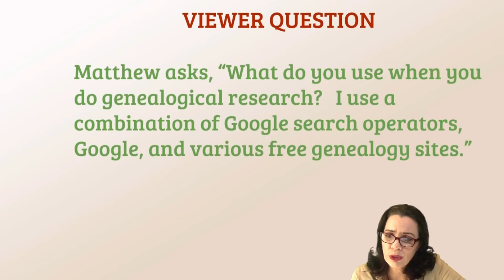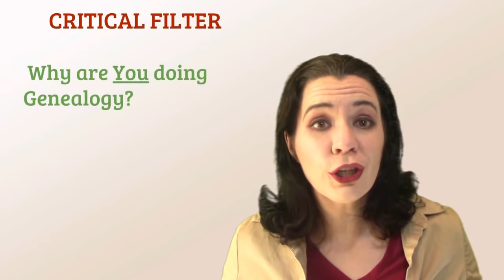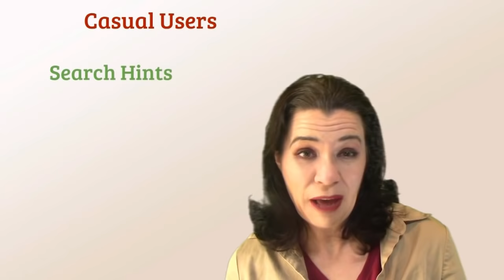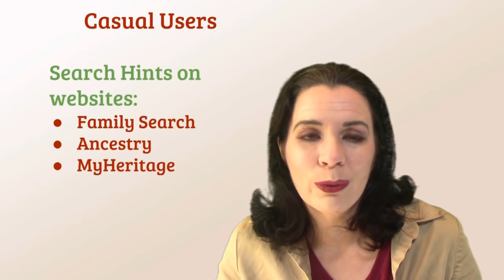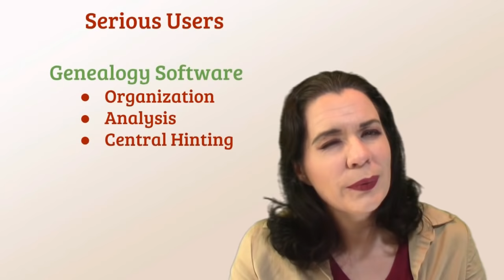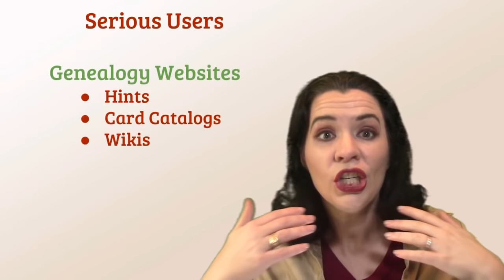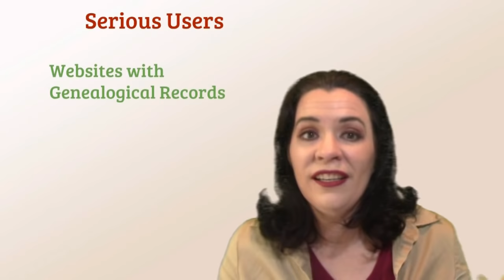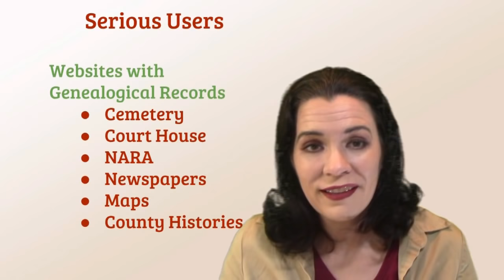The BEST Tools & Websites for Beginning Genealogists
Discover the best tools and websites for genealogy research. From Google to FamilySearch, to genealogy software to online genealogy archives,  you'll need these tools.

CONTINUE LEARNING

CHAPTERS

00:00 Introduction
00:16 What we use to do your genealogy?
02:43 Your Needs Determine Your Website
03:06 Genealogy Record Websites
05:13 Google for Genealogy Research
06:39 Genealogy Software
08:16 Card Catalogs and Research Wikis

↪️ Sign up for our newsletter and receive the free guide: 5 Steps For Successfully Starting in Family History

📚 Books to help you with understanding DNA and doing family history.